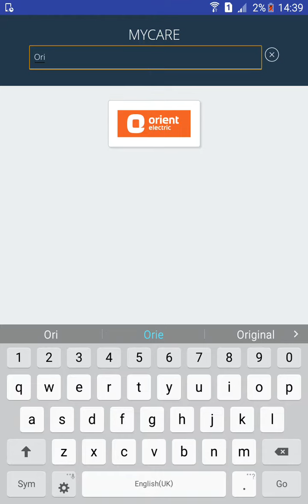" MY CARE" APP OverVieW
MyCare application is focused to help consumers to have facility to connect to customer support/help desk of various brands from one app. There is a choice of channels to get connect with brands: Voice call, SMS, Facebook BOTs, Whatsapp chat, and so on. Moreover, consumer can visit respective brand official website on a tap.